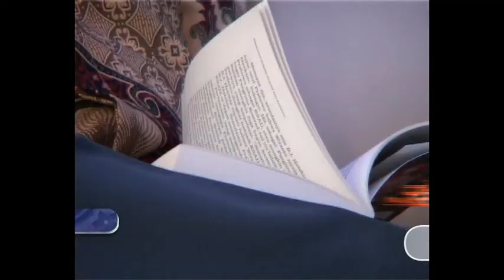Testimoni kanker prostat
Klinik Utama GR Setra Canon Medicinae Indonesia